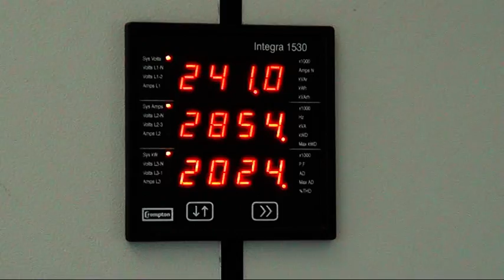De Poort tomatenkwekerij, Haarsteeg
Dinsdag 9 juli 2013. Rondleiding bij De Poort tomatenkwekerij te Haarsteeg.